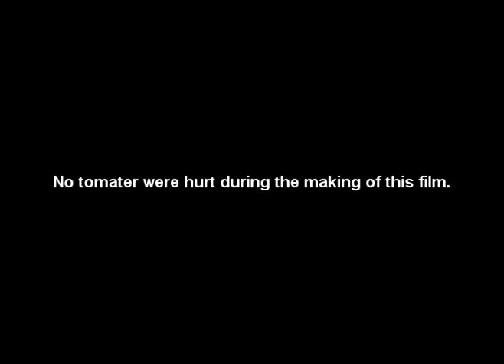Bolibompa spårar ur! SPARTA remix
En sparta remix på bolibompa spårar ur